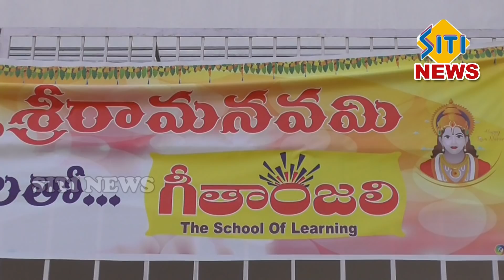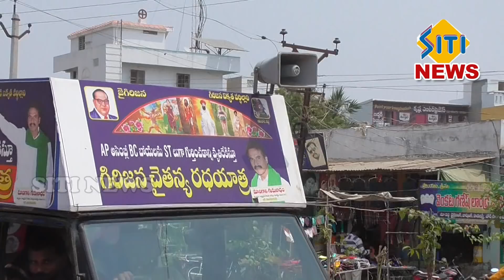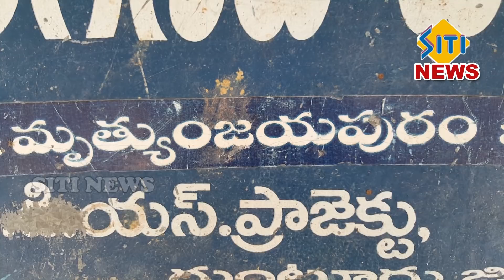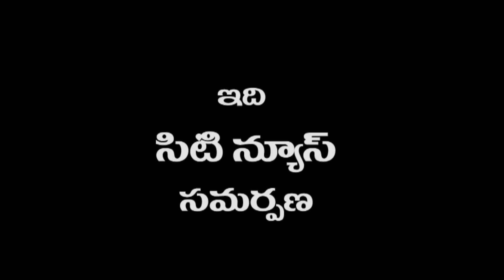sitinews vinukonda 24-03-2018